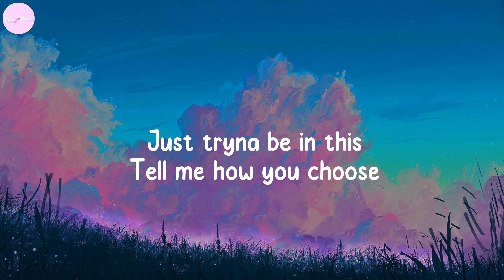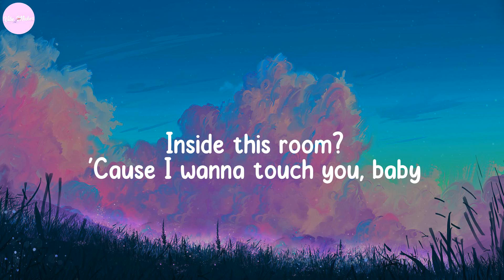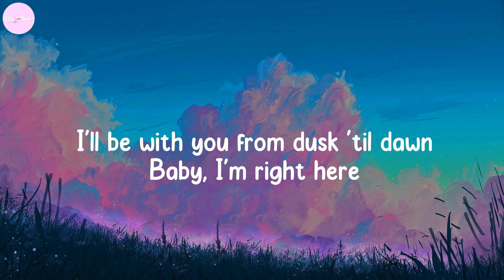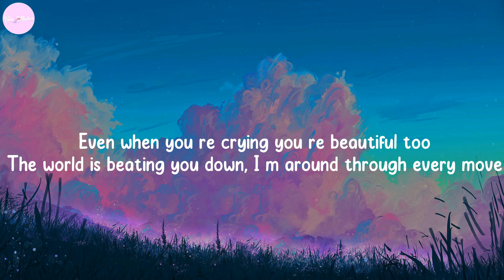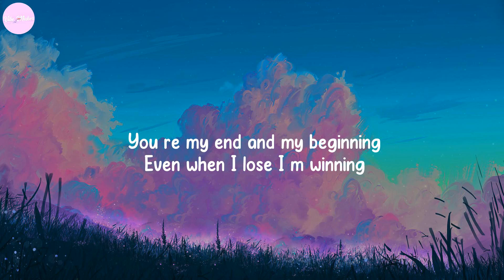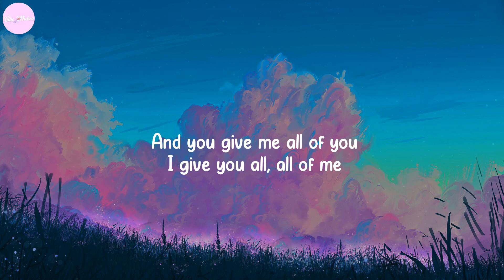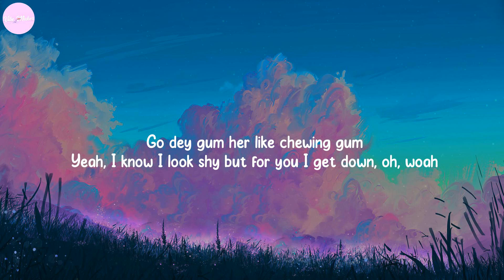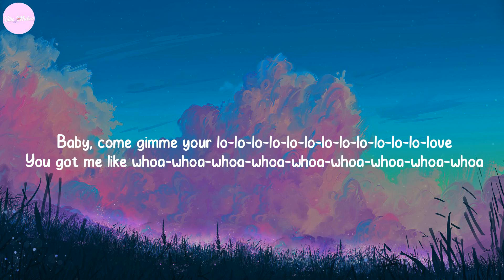Night Changes - One Direction, ZAYN, John Legend,... (Lyrics)